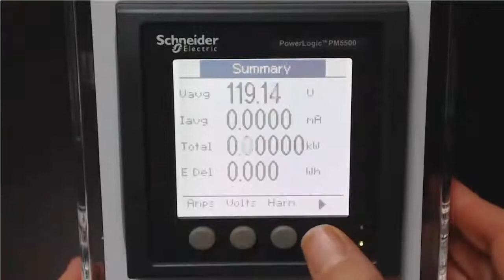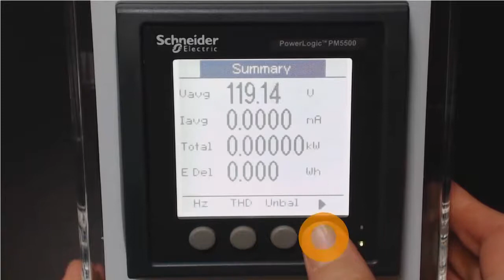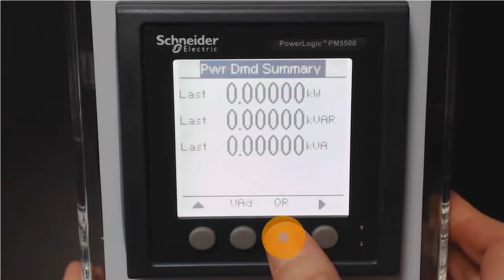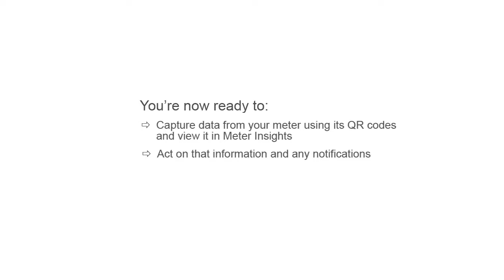How to scan meter QR codes to send data for viewing in Meter Insights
Learn how to find QR code screens on the meter's display, scan them with a QR code reader app and display the data embedded in that QR code in the Meter Insights web service.